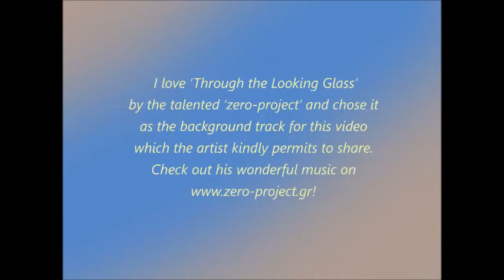Jennifer Lopez watercolor - Timelapse painting - maddyswan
Speed painting video of a watercolour painting of Jennifer Lopez. Sped up 45x. This is not a tutorial, however, I am looking at producing one in the near future.

To commission me for a CUSTOM PORTRAIT please send me a private message.

Maddy Swan.